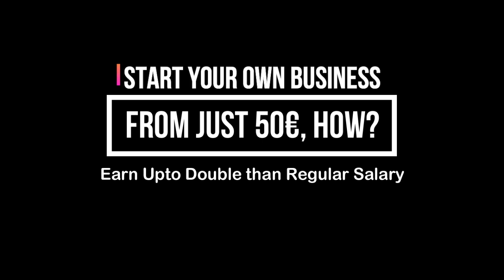Apna Karobar 50€ mein| Self Employment in Europe | Portugal per month income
In this video explaining how you can be a self-employed without investing huge funds. Usually people think they need a lot of money to start their own business so they always prefer to work for others. But in reality the technology and ease of life now making it possible to be your own boss with minimum investment.
Aap mahine ka 3 lakh tak kama saken ge, yaani qareeb 1500 euro jab ke Portugal ki minimum salary 665euro hai. Good Luck

How to Get Portugal Residence Card, From First Day Entry to Portugal, All the Documents from Start to Onward